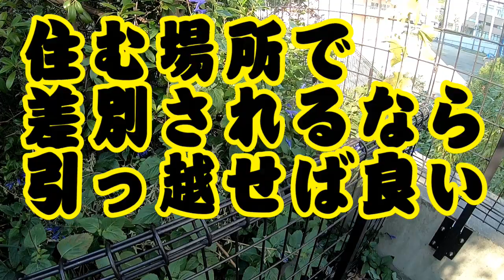【啓発】差別が嫌なら部落から引っ越せば良いのではないか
こう言われて怒る人は、土地に人を縛りつけるような古い考えを持っているのでしょう。意識が高い方が発狂するフレーズというのは、概して真理を突いています。いい加減な事を言われても人間は大して怒らないものなので。反論があればコメント欄でどうぞ。